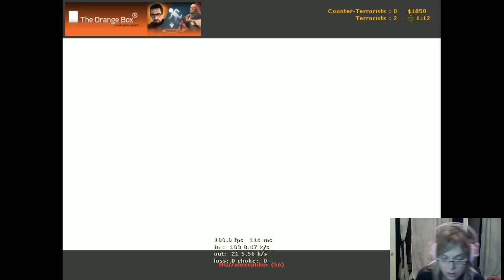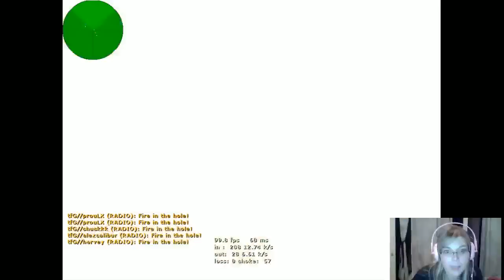missharvey playing Counter-Strike 1.6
Game: Counter-Strike 1.6
Description: Played 1 scrim with my friends from tfG (Those French Guys) on ESEA.net